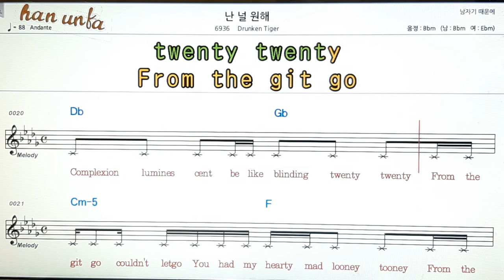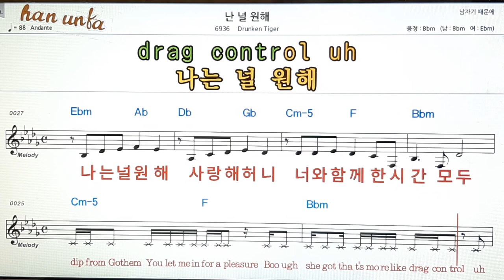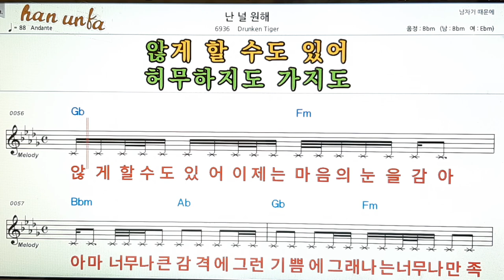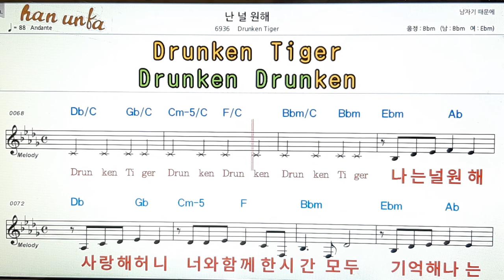난 널 원해/Drunken tiger👍노래 반주, 코드 악보,가라오케💋Karaoke*Sheet Music*Chord*MR